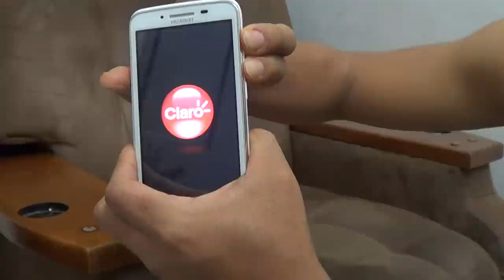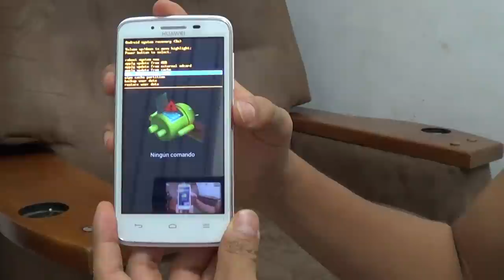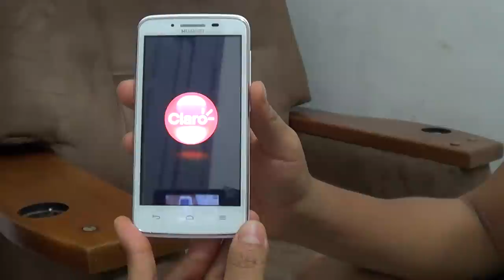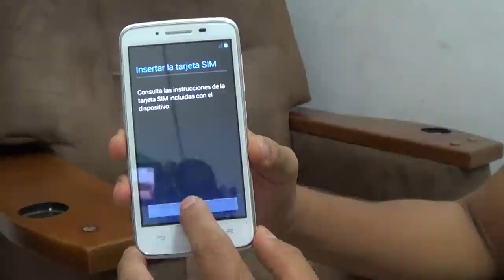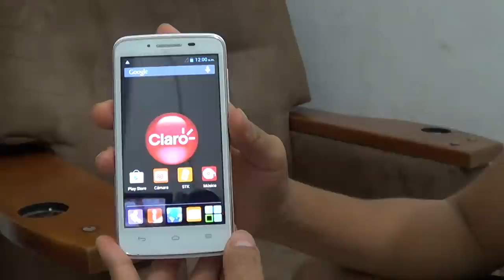✔ Huawei Y511 U251 Hard Reset (Restaurar / Resetear)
Detailed explanation of the Hard Reset of a Huawei Y511 - U251 ( English Subtitle Available - Activate ) / Explicación detallada del Hard Reset de un Huawei Y511 - U251.

1. Retirar la batería por 5 segundos
2. Volver a colocar la bateria.
3. Con el equipo apagado presionar POWER por 2 segundos y soltarlo e inmediatamente presionar VOL + y VOL - a la vez, y esperar a que salga el menu de Recuperación o

Menu Recovery
4. Te mueves con las teclas de VOL y seleccionas con power la opcion WIPE DATA FACTORY RESET
5. Luego escoger la opcion REBOOT SYSTEM NOW y listo.